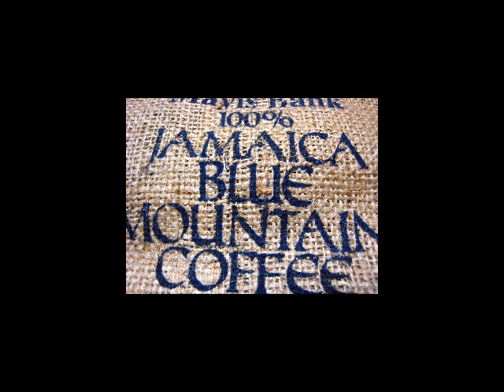REGGAE VINYL MIX 2K4 #4 - CHAKA CHAKA Riddim , SAFE SEX Riddim , DANCEHALL REGGAE MIX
DO YOU SEE / BOUNTY KILLER / PRICELESS
"SAFE SEX" / DASECA
"KATANA" / K.LICIOUS
"GRINDING" / K.LICIOUS
"BAD GAL" / MAD HOUSE
"CHAKA CHAKA" / FIRE LINKS
"FUNGUS" / DANGA ZONE
SPIN U ROLL / CAPTAIN BARKEY / CAPTAIN
SESAMI STREET / ELE / Q45
AFRAID A WI / ELE / Q45
DUNN A CHI CHI BOY / MEGA BANTON / FRESHAS
"GUALA GUALA" / REGGAE VIBES
WHERE IS THE LOVE / ANTHONY B feat. KARTEL & NINJA / TOGETHERNESS